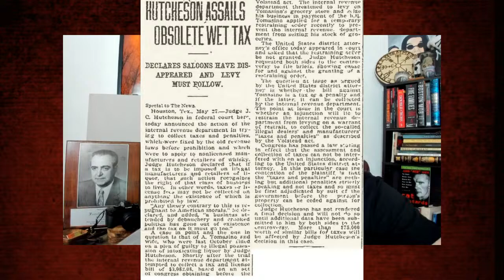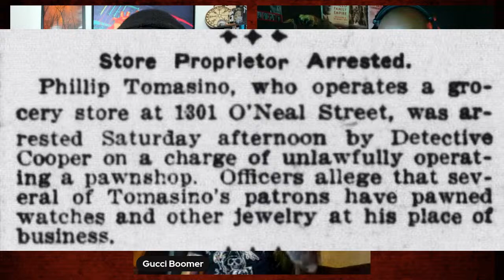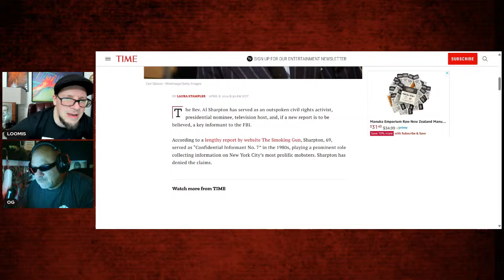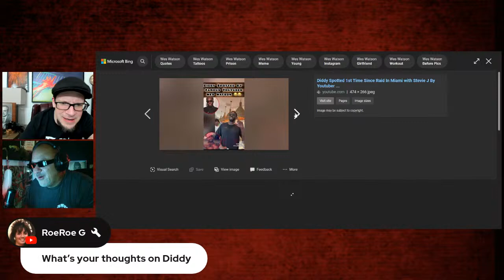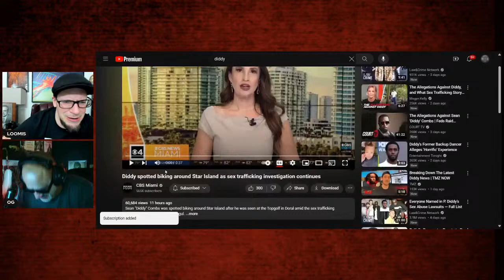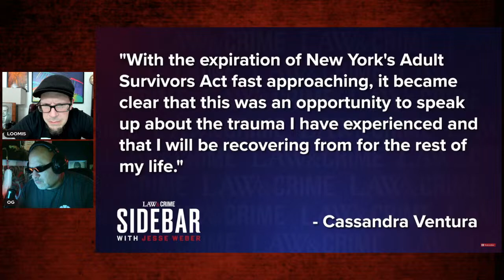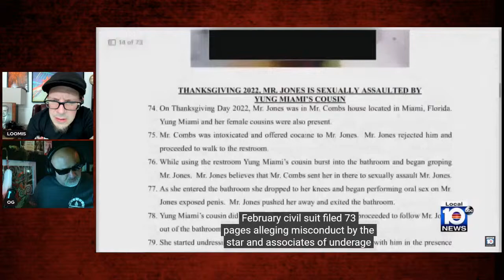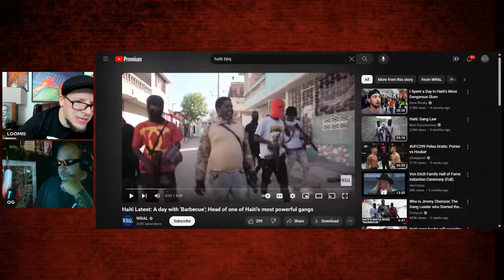Frank The Car Guy & Gucci B00mer !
Welcome to another episode of HTR. Tonight we're speaking with Frank The Car Guy. Rank served over 34 years in prison. He's out now spreading a positive message. We will also be joined by Gucci B00mer. Gucci will be on for support and to ask questions like when we had the great Carmine on. This is going to be a fun live.